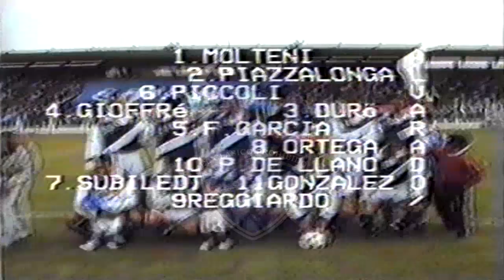Alvarado 2 Estación Quequén 3 Argentino A 1995/96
Fecha: 01/10/1995
Estadio: Gral. San Martín
Competición: 2º Fecha Torneo Argentino A 1995/96

Alvarado : Molteni; Gioffré, Piazzalonga, Píccoli y Duró; Ortega, C. García (Débole), G. González y De Llano (Irazoqui); Subiledt y Reggiardo (Valz). DT: Carlos Miori.

EstacionQuequen : Wirtz; Abbona, Giménez (Domínuez), Beledo y Clérico; Fuentes, M. González, Racich y La Grotteria (Angelossi); Oliva y G. Chiachio (Angelello). DT: Rubén Chiachio.

Goles: La Grotteria (E) Duró (A) Angelello (E) Angelossi (E) Píccoli (A)

Un agradecimiento enorme a José Iglesias por estas imágenes históricas.